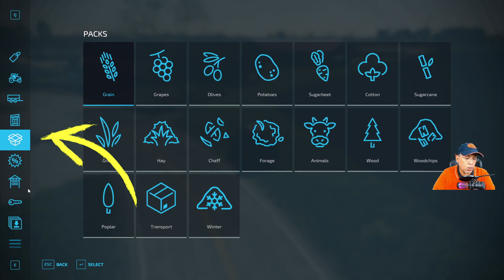محاكي المزرعة زراعة قصب السكر farming simulator 22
هذه اللعبة اخترتها لكم على انها من الالعاب الجميلة وذات السعر المعقول لان يهمني اي لعبة في الامكان اقتنائها من الجميع
salamsm04#3217